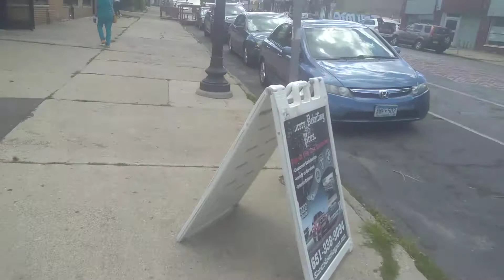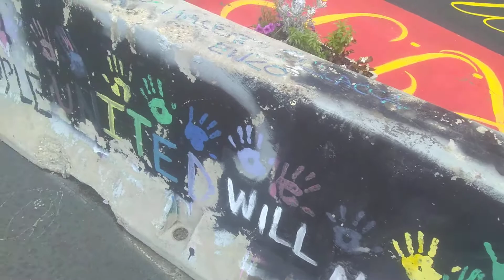A Quick Walk through GORGE FLOYD SQUARE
took the kids to gorge Floyd squre#